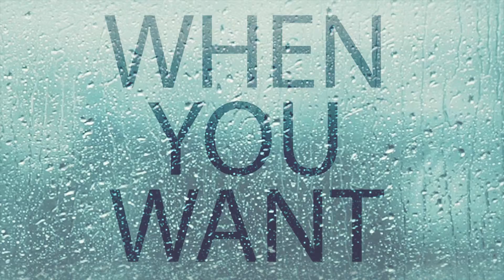Natsuko in Japan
Homemade , came to Japan more than one month , with a camera to record the photo gallery